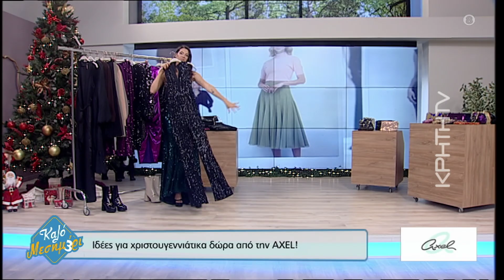Μοναδικά δώρα για εσάς και τα αγαπημένα σας πρόσωπα απο την ''AXEL''!